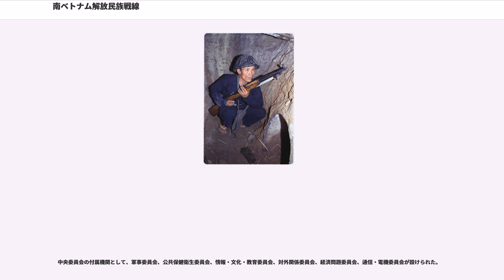南ベトナム解放民族戦線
南ベトナム解放民族戦線（みなみベトナムかいほうみんぞくせんせん、）は、南ベトナムで1960年12月に結成された反サイゴン政権・反米・反帝国主義を標榜する統一戦線組織。

略して解放戦線と呼ばれたが、ベトナムコンサン（）を略したベトコン（）と通称されることも多い。南ベトナムの民衆はおろかサイゴン政権の要人にも秘密メンバーを獲得していたことでも知られており、今なお構成員だったことを公表していない人々が多数存在している。

「（）」という名称は、元来アメリカ合衆国・ベトナム共和国側による蔑称だったもので、ベトナム共和国の大統領であったゴ・ディン・ジエムが、その名付け親といわれる。日本でも、報道などを通じて入ってきたものが一般化した。

中国共産党が「中共（）」を正式な略称としているのに対し、ベトナム労働党及びベトナム共産党が正式な略称として「ベトコン（）」を自称したことはない。政治団体・統一戦線組織としての略称は「解放戦線（）」、その軍事部門の通称は「解放軍（）」である。「解放勢力」の訳語は、「軍」を意味する英語のを「勢力」と訳したものである。

またベトナム戦争期を中心に「南ベトナム民族解放戦線」という日本語表記も使われていたが、これは誤訳である。「民族戦線」はコミンテルンが創始した人民戦線という抵抗方針のベトナム版であり、共産主義者だけでなく民族主義者、愛国者も含めた統一戦線で、ベトナムの独立/統一を目指そうという意図があった。

アメリカ兵は「」（ベトナムの共産主義者）の頭文字をとった「（ヴィー・シー）」、もしくはVとCのNATOフォネティックコードであるヴィクター・チャーリーの後半をとったチャーリーと呼んだが、このチャーリーもジャップのような蔑称の意味を持つ。

英語での正式な名称は「」か「」であり、その略称はNLF（）である。

1950年代後半のベトナム共和国は政情が不安定であり、貧富格差の問題や政権腐敗、仏教徒に対する弾圧などが生じていた。ゴ・ディン・ジエム大統領に反発する勢力も増加していた。また、北ベトナムはジュネーヴ協定に基づく統一選挙が実施されなかったため、武力闘争によるベトナム統一を検討し始めた。

これらにより、1960年12月20日、タイニン省において、元ベトミン（ベトナム独立同盟会）らを中心に南ベトナム政府に対する反政府組織として、南ベトナム解放民族戦線が結成された。議長は空席のまま、副議長兼書記長をが務めた。1962年2月16日-3月3日、戦線の第1回大会が開催される。この大会で中央委員会が設置され、31人が選出された。また、弁護士のグエン・フー・トが中央委員会幹部会議長に選出された。解放戦線は実質的にベトナム労働党が主導していたが、ジエム政権などに反発する仏教徒や自由主義者、華僑なども多数参加していた。これにより、ベトナム共和国国内に内戦状態が発生し、ベトナム戦争が始まった。南ベトナム軍の他、アメリカ軍・韓国軍などと戦ったが、圧倒的かつ近代的な戦力を有する敵に対してゲリラ戦で臨み、一定の損害を与えた。弾薬や燃料以外の補給体制が極めて貧弱であったが、農村を遊撃根拠地とすることで、物資の現地調達（略奪含む）や現地徴兵により長期戦を戦った。

しかし、捕虜となった米兵や南ベトナム兵を過酷に虐待し、サイゴン政権の情報員や密告者とみなした市民や動揺分子とみなした兵士を人民裁判で即刻処刑するなども行い、テト攻勢でフエを一時占領した際にもサイゴン政権の官吏・関係者・関係の無い民間人（学生やキリスト教の神父、外国人医師などの一般市民）などを大量処刑し、無差別テロを行ったとされる（フエ事件）。また、南ベトナム政権に揺さぶりをかけるため、各地で一般市民を巻き込む無差別爆弾テロ事件も数多く起こした。

1968年2月12日のフォンニィ・フォンニャットの虐殺は南ベトナム解放民族戦線による謀略であるとする主張が韓国軍からなされているが、韓国軍からの報告を受け取ったアメリカ軍では、アメリカ軍監察官の陸軍大佐による調査が行われ、1970年1月10日に韓国海兵隊による虐殺事件であったことを明らかにした報告書が提出された。

ベトナム統一後、隣国のカンボジアでは親中のポル・ポト政権が誕生し、中国がベトナム南部への干渉を図ったことで、北ベトナム政府が、中国の影響力が強い南部独自の軍事力が干渉を受ける危険性を危惧して、軍事部門はベトナム人民軍（北ベトナム軍）に吸収し、組織は「」に合流...